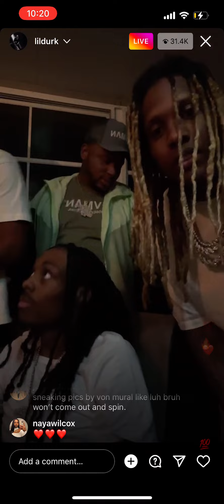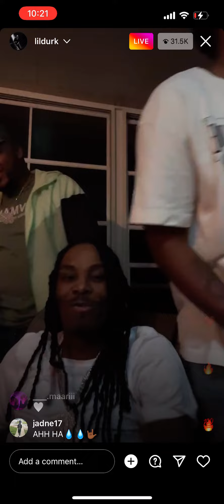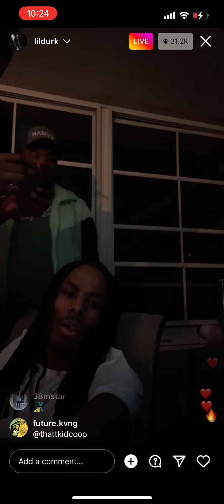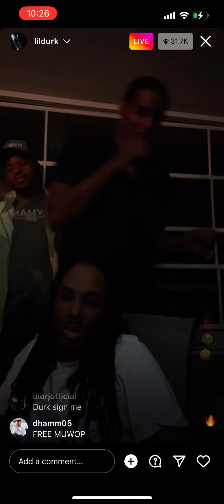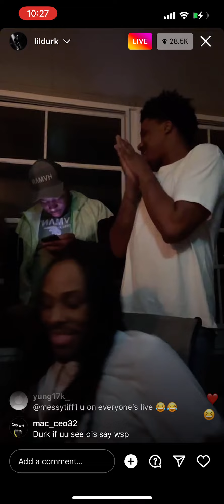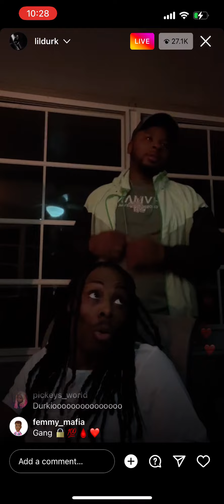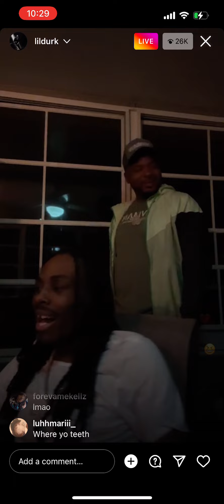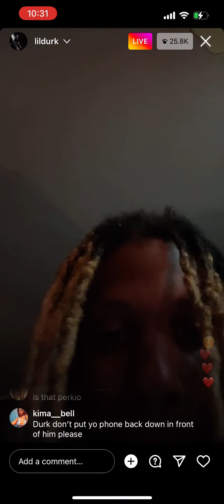OTF MEMBER GETS CLOWNED ON FOR MISSING TOOTH🤣😭